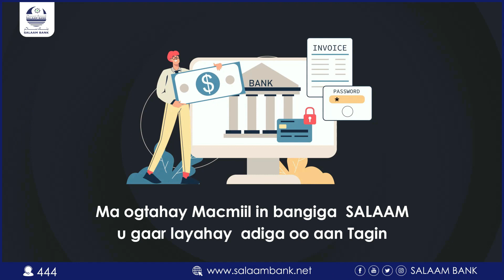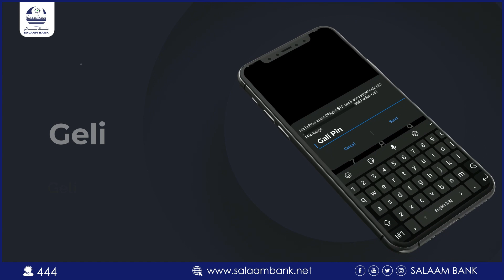Madaxweyne Deni | "Miisaaniyada Puntland 2022 Waxaa ku yimid is dhin 15 % ah bil kasta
★ ★ ★ Daljir YouTube Channel | Subscribe | 💕 💕 💕 |  Follow us on Twitter @radiodaljir ★★★Madaxweyne Deni | "Miisaaniyada Puntland 2022 Waxaa ku yimid is dhin 15 % ah bil kasta una dhiganta $9, 186, 571  iinti u dhaxaysay bilihii January  iyo May .